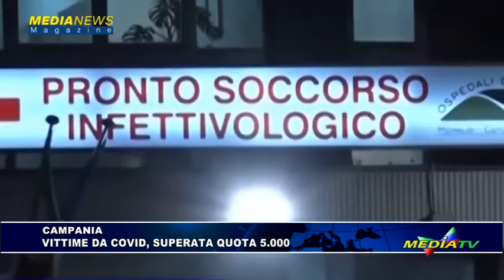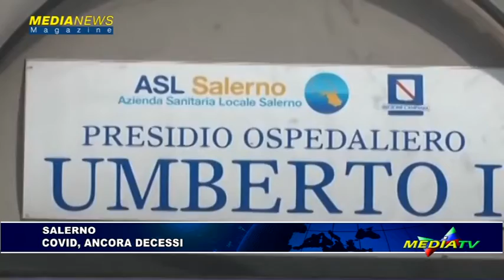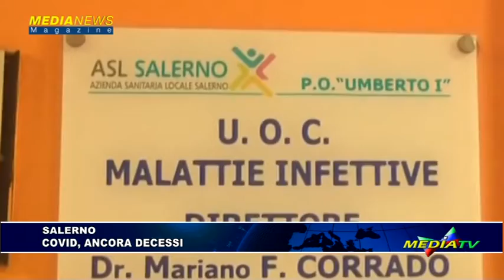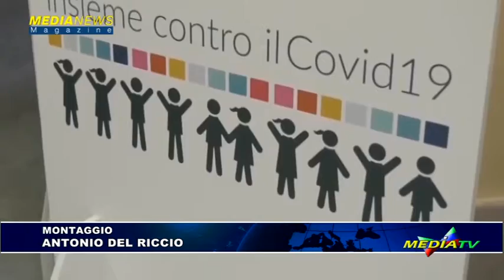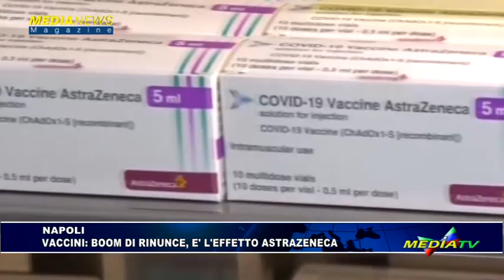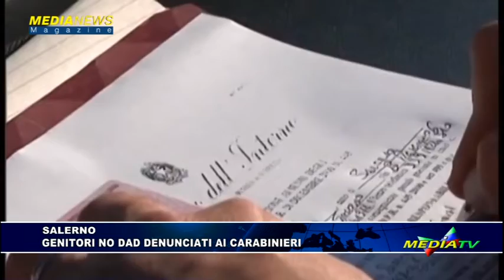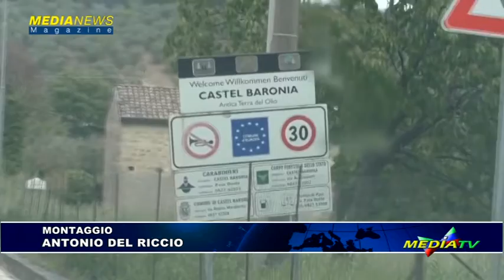Medianews magazine 24 marzo 2021